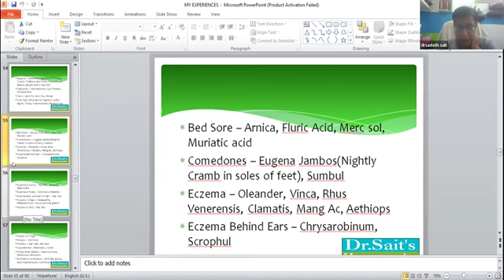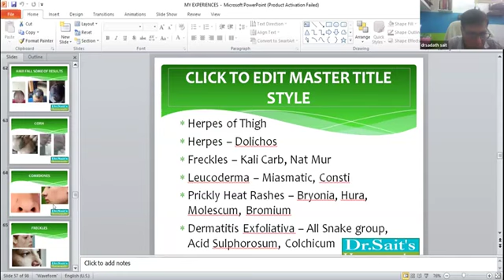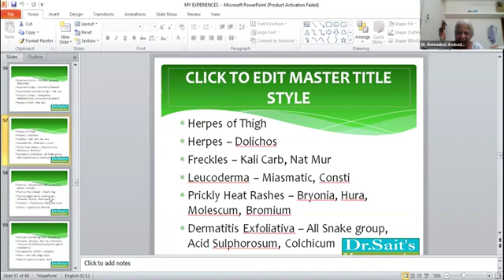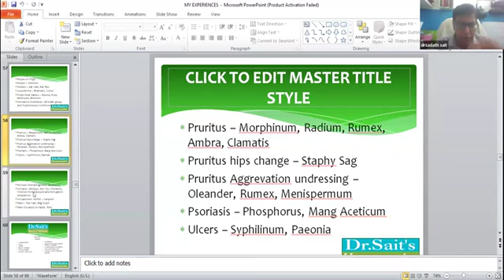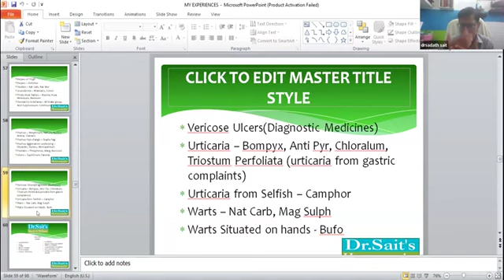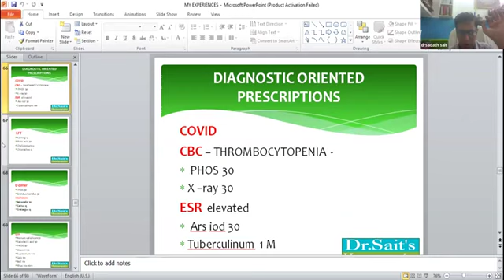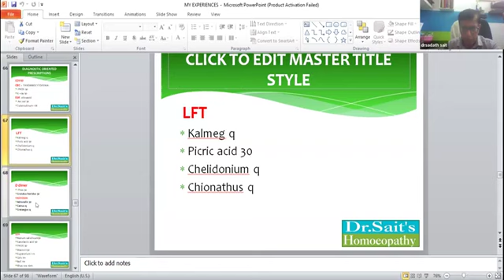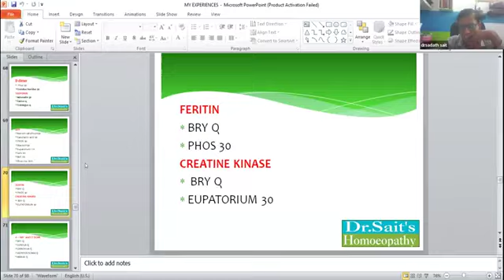INTERNATIONAL FORUM FOR PROMOTING HOMOEOPATHY (IFPH)